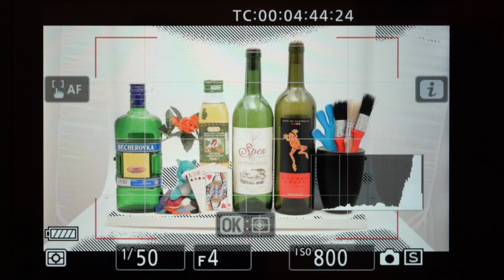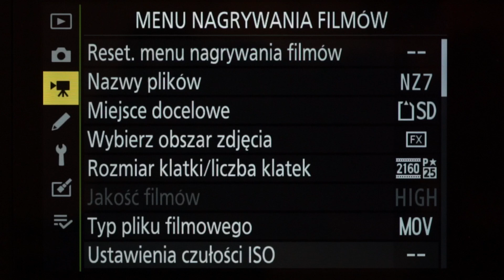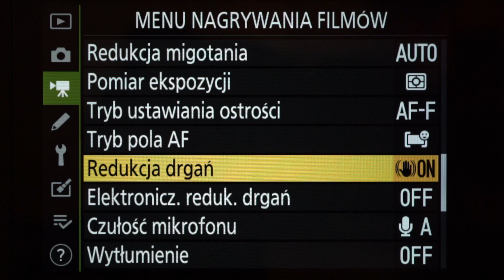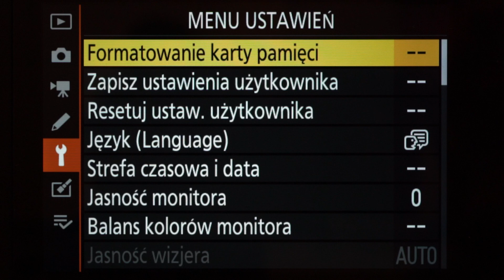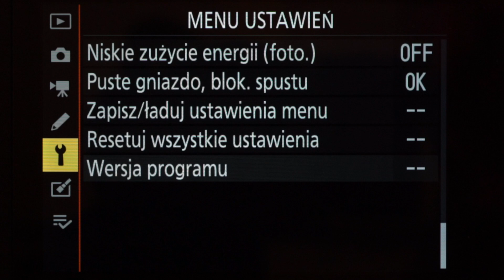Nikon Z7 II - Menu trybu filmowego